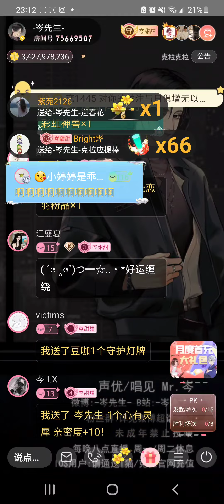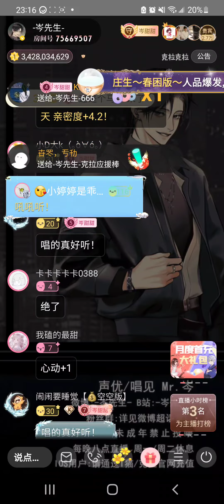岑先生-借月(2024-0318)